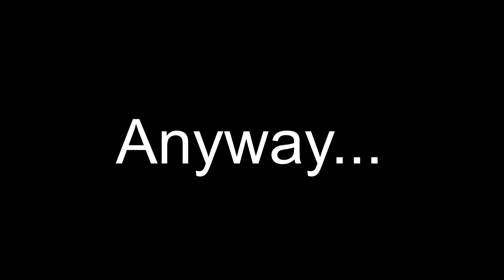*OP* Flying Junkrat Ultimate TRICK! - Overwatch Best Plays & Funny Moments #243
✔ Overwatch Video Credits:
● Published By: Omar H - Gaming Curios
● Produced By: Omar H - Gaming Curios
● Edited By: Inass J - CleanCutVids